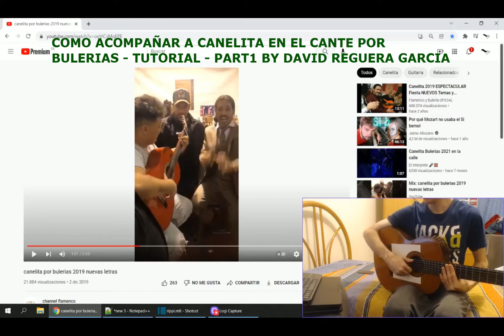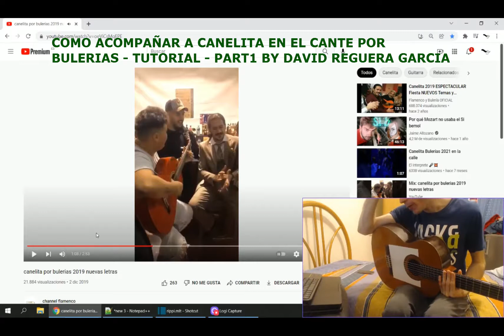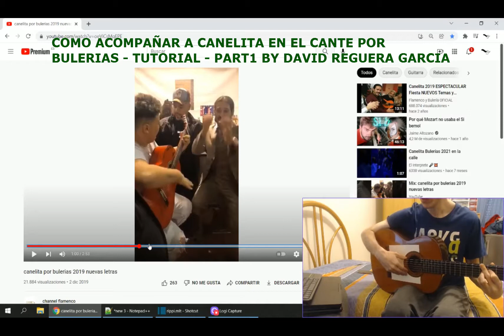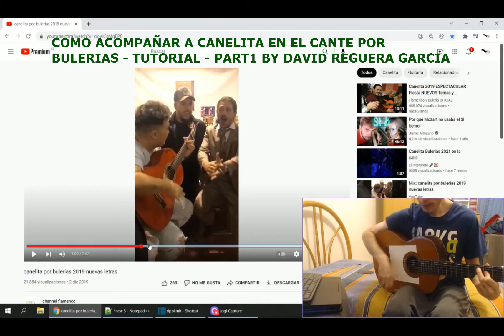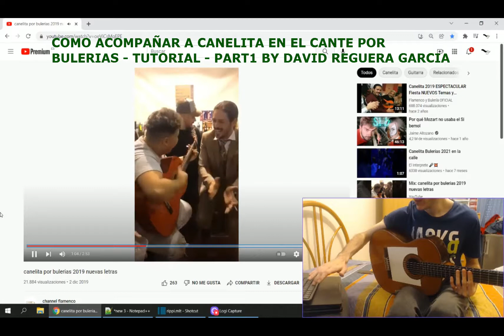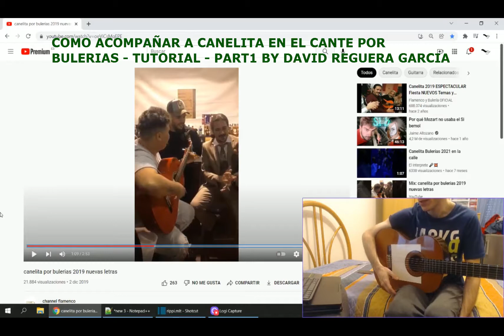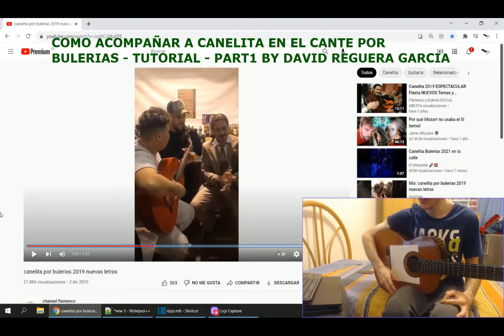COMO ACOMPAÑAR A CANELITA EN EL CANTE POR BULERIAS - TUTORIAL - PART1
Acompañamiento al cante bulerias